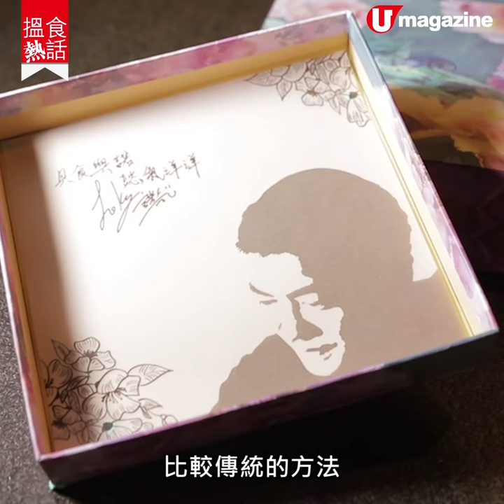【搵食熱話】店小懿 x 寬巷子慈善賀年糕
為基層家庭送暖

熱愛下廚的「店小懿」店主黎諾懿，首度聯乘「寬巷子」推出傳統秘方瑤柱蘿蔔糕、鴻運年糕及豐味芋頭糕，吃回兒時那份家的味道。黎諾懿仲親身示範煎糕，公開整糕煎糕心得。重要一提：今次賀年糕點收益扣除成本後，將全數撥捐九龍樂善堂的膳待飯券計劃，善長只要購買一盒賀年糕點，即可以為一戶基層家庭提供10餐免費營養膳食，疫情送暖！

賀年糕點換領地址：
寬巷子
地址：尖沙咀海港城海運大廈地下 OT G57舖
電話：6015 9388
換領日期：1月28日至2月10日（12pm至7pm）
備註：由即日起至1月27日前於網上商店訂購可享早鳥優惠
全方位緊貼《U Magazine》社交平台